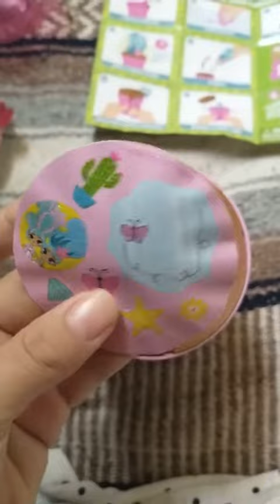It's so cute cactus 🌵 🥰🥰 tiktok mermaidshashimi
➡️ Credit is in the title 👉It's so cute cactus 🌵 🥰🥰 tiktok mermaidshashimi